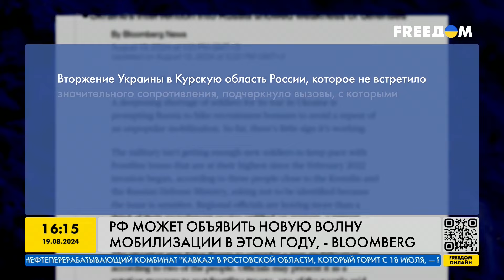ДЕФИЦИТ живой силы в РФ🛑 Когда НАЧНЕТСЯ новая волна МОБИЛИЗАЦИИ?!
Агентство Bloomberg, ссылаясь на источники в Министерстве обороны РФ, сообщает о серьезной проблеме дефицита личного состава в российской армии. Потери среди российских военных достигли максимальных значений с начала полномасштабного вторжения в Украину, несмотря на увеличение выплат контрактникам, региональные власти не могут выполнить даже треть планов по набору новых солдат. Для решения этой проблемы Кремль может быть вынужден прибегнуть к новой волне мобилизации. По данным Bloomberg, официальные лица в Москве рассматривают возможность объявить о ней до конца 2024 года. При этом, чтобы избежать негативной реакции общественности, новую мобилизацию могут представить как  ротацию или  передислокацию войск.